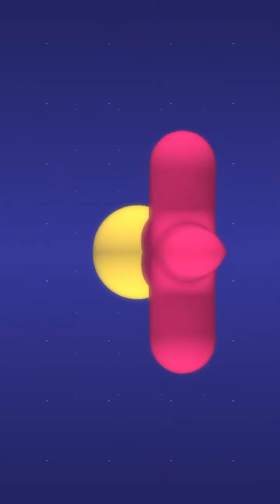HQ Trivia Pre-Show 2.0